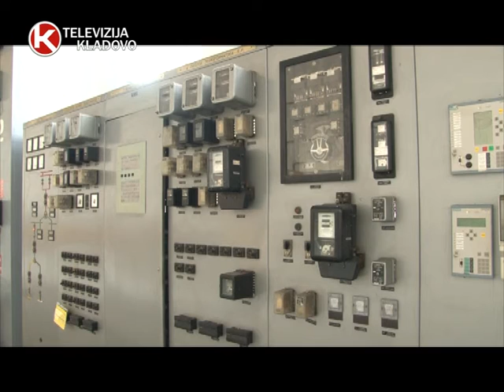TV KLADOVO STRUJE PREKO PLANA prilog 21 03 2017